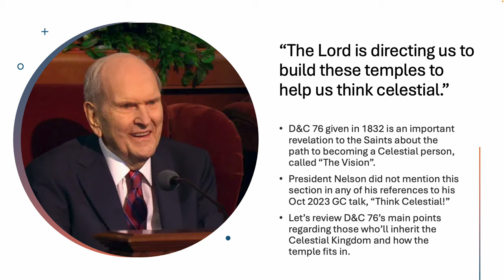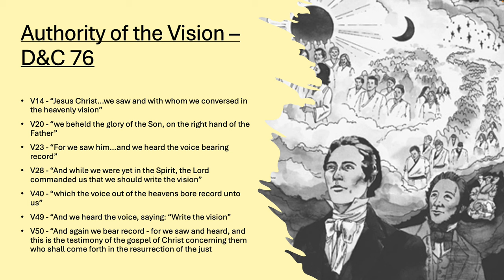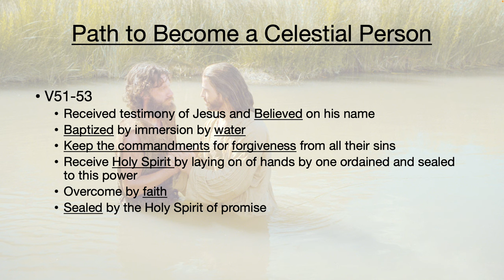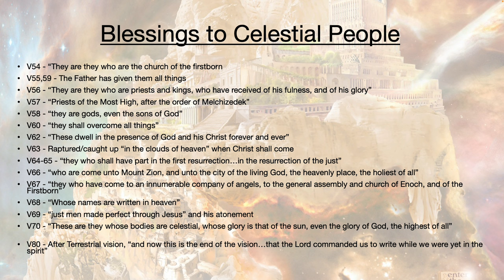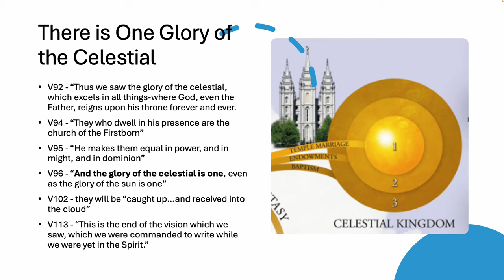The Vision - Is the LDS Temple Required for Celestial Kingdom?